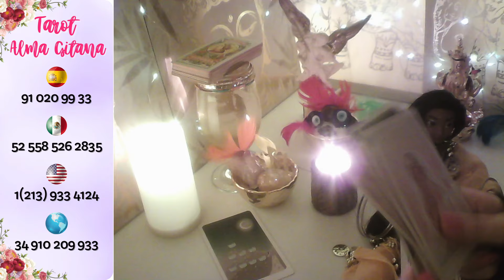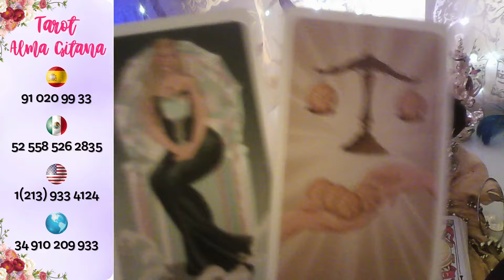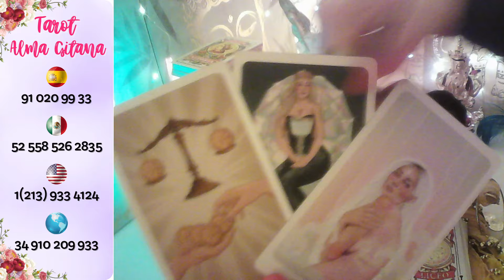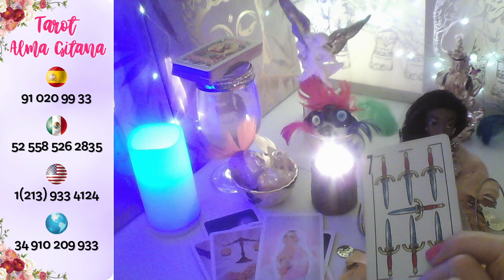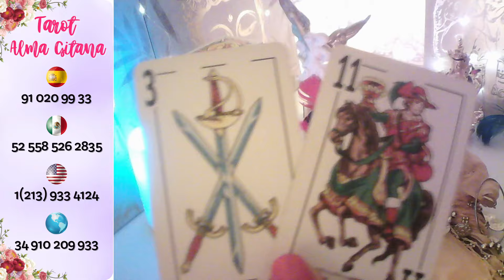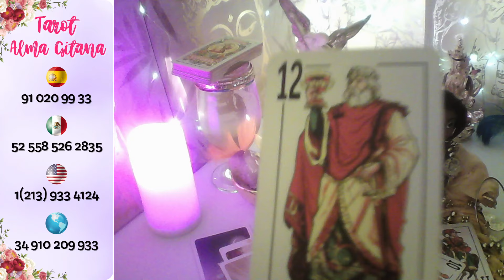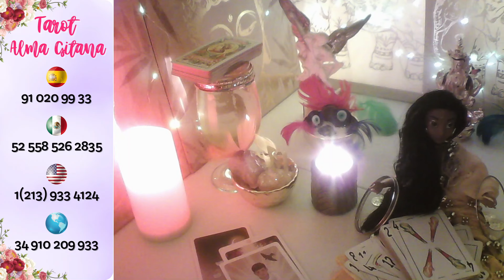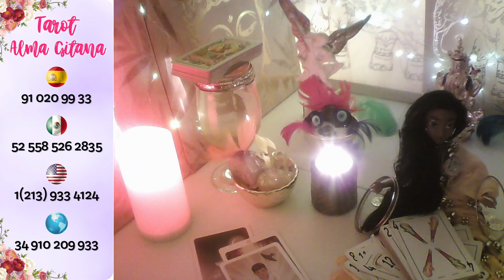GÉMINIS 👉LA VELA TE HABLA TREMENDOS MENSAJES DE AMOR💓 FORTUNA 🍀 Y MÁS 💰